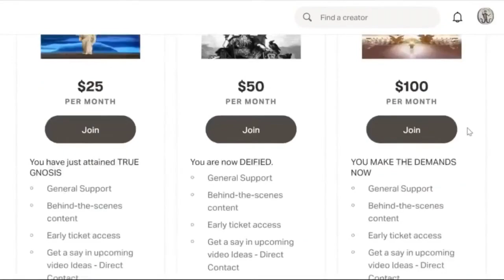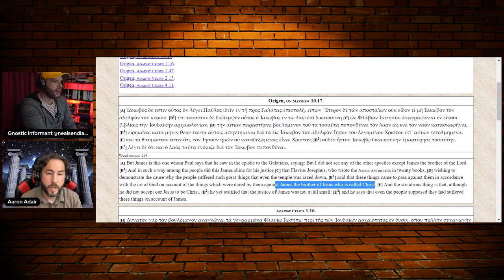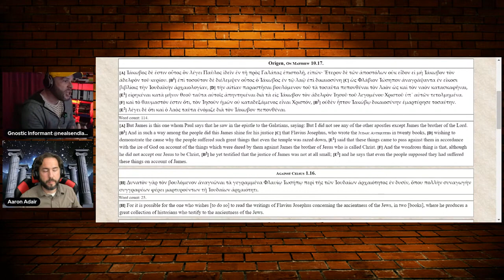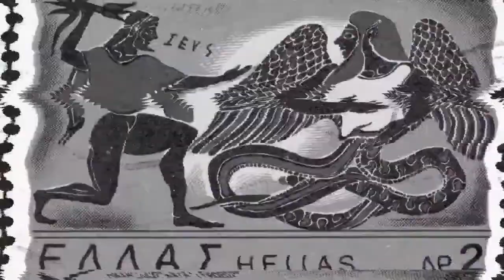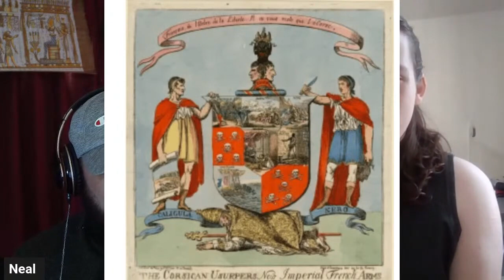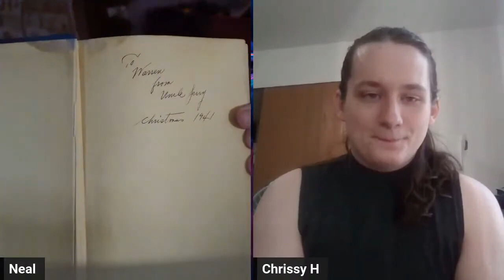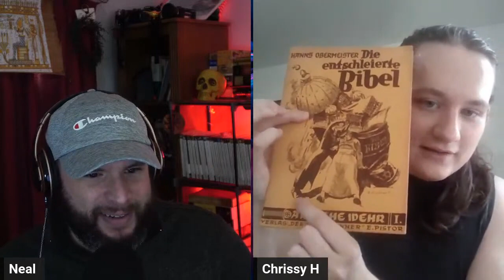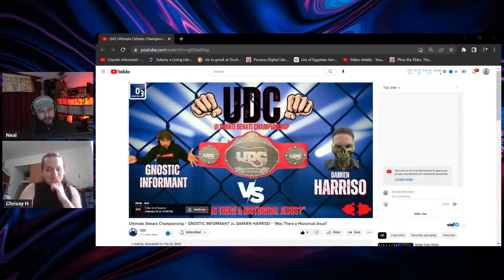The HISTORY of Mythicism | FULL DOCUMENTARY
Comments:
00:00:00 - Aaron Adaire
03:29:25 - Chrissy Hansen